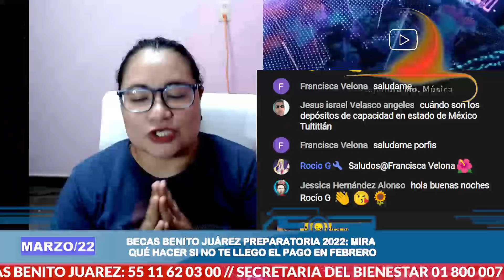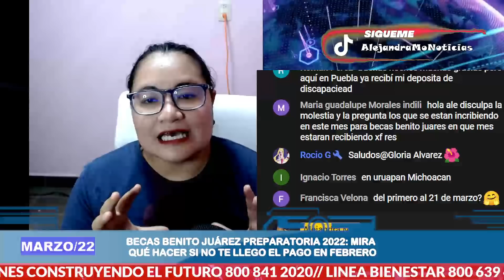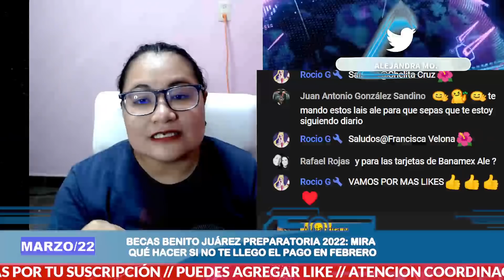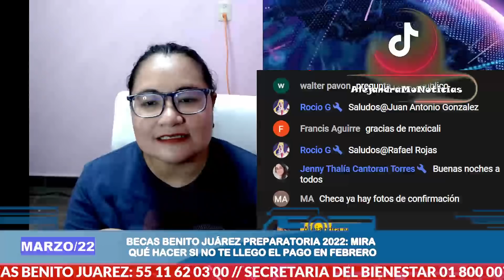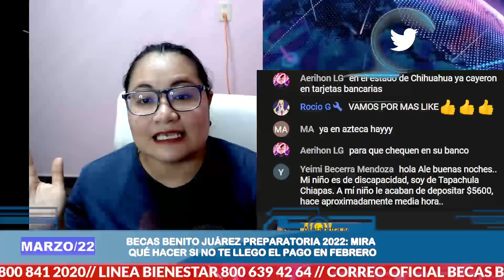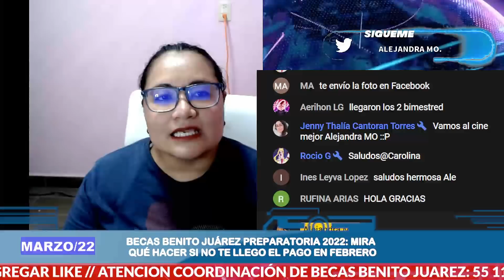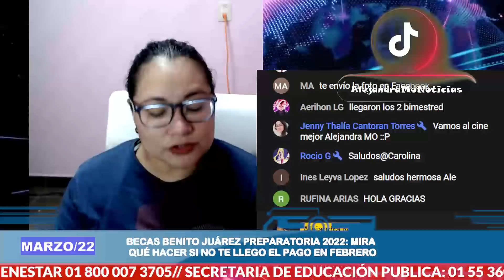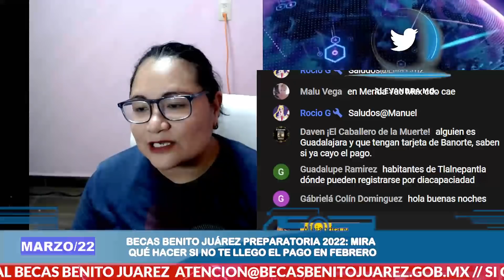TUS PREGUNTAS, TUS RESPUESTAS